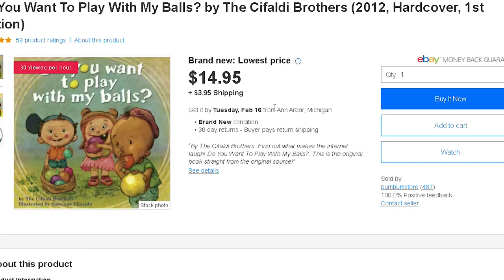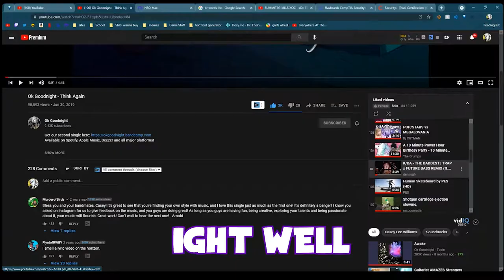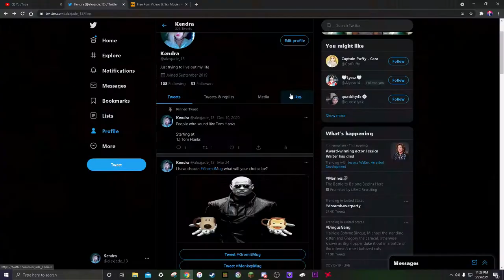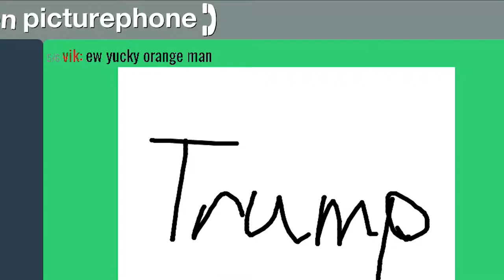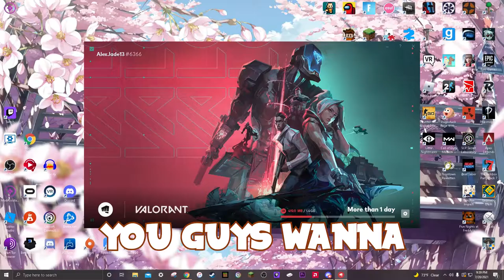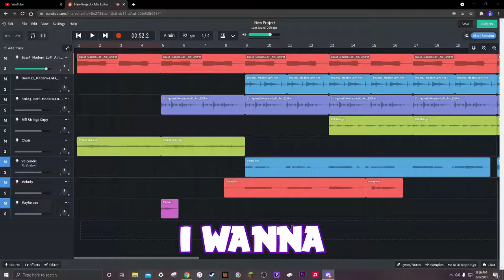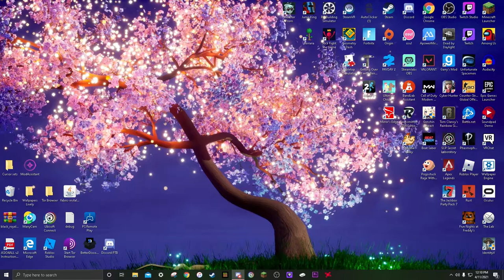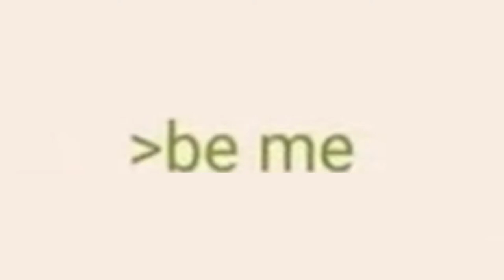clips that peamup bubber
Finally decided to go through the clips on my computer and compile a video of my favorite moments with my friends. I hope you enjoy!
Thumbnail by Pandw4rf

People in the video:
Patty
Pandw4rf
Riverfang99
Vik